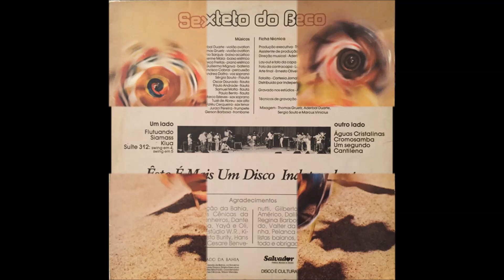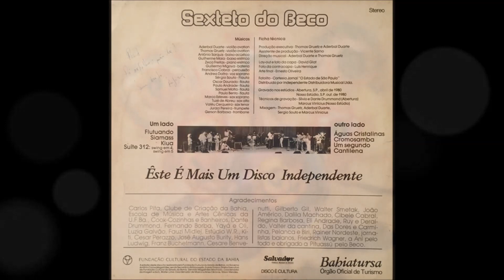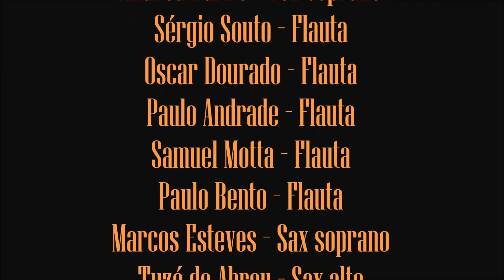SEXTETO DO BECO [1980] Full Album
00:00 1. Flutuando
05:20 2. Siamass
08:37 3. Kiua
15:04 4. Suíte 312: swing em 4, swing em 5
22:30 5. Águas Cristalinas
27:45 6. Cromossamba
32:54 7. Um segundo
37:48 8. Cantilena

SEXTETO DO BECO
Aderbal Duarte – Violão
Thomas Gruetz – Violão
Antônio Sarquis – Baixo acústico
Guilherme Maia – Baixo elétrico
Zeca Freitas – Piano elétrico
Guillermo Migoya – Bateria
Francisco Cabral – Percussão
Andrea Daltro – Voz soprano
Sérgio Souto – Flauta
Oscar Dourado – Flauta
Paulo Andrade – Flauta
Samuel Motta – Flauta
Paulo Bento – Flauta
Marcos Esteves – Sax soprano
Tuzé de Abreu – Sax alto
Valéu Cerqueira – Sax Tenor
Juraci Pereira – Trompete
Gerson Barbosa – Trombone